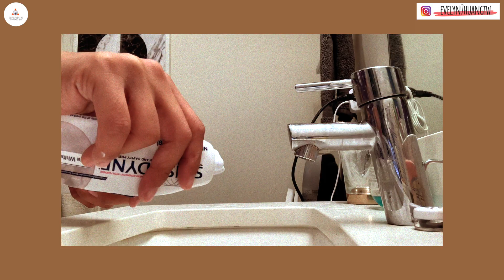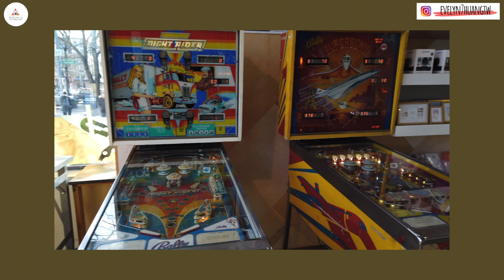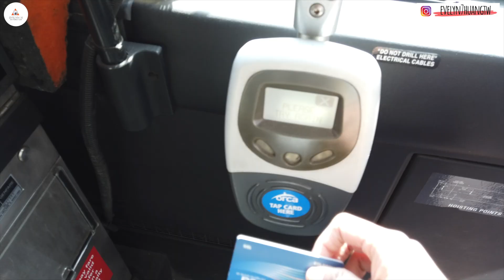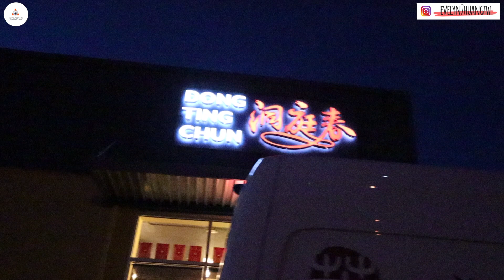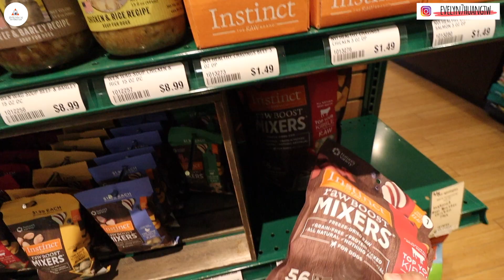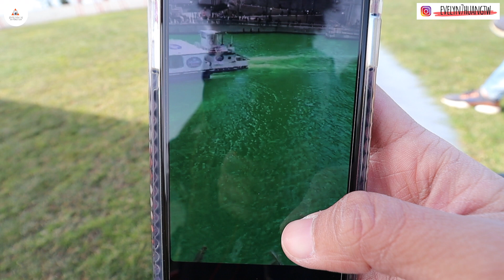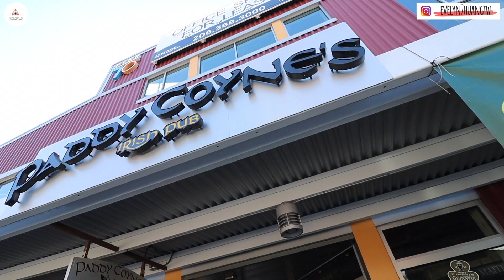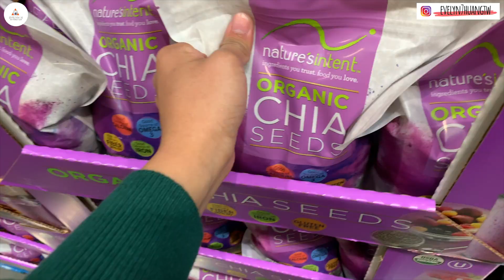[Weekend Vlog 生活] 超好吃法式下午茶☕️、買大麻🚬、慶祝St. Patrick's Day🇮🇪💚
💡點開資訊欄💡

📍Dong Ting Chun 洞庭春
(22001 WA-99 Ste 400 Edmonds, WA 98026)

📍法國甜點店 La Parisienne French Bakery
(2507 4th Ave Seattle, WA 98121)

💭若影片中有看到任何覺得需要改進的地方也歡迎告訴我：）

📸Information：
✨Camera: Canon M50
✨Stand 腳架: Manfrotto
✨Microphone 麥克風: Rode